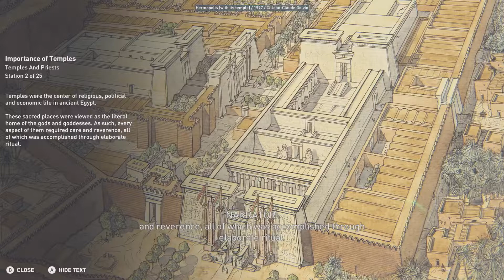Assassin's Creed Origins: Discovery Tour | Daily Life: Temples And Priests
One of the tours from the Discovery Tour feature in Assassin's Creed Origins. A playlist link of all of them is below, as well as a walkthrough written for the game by myself.